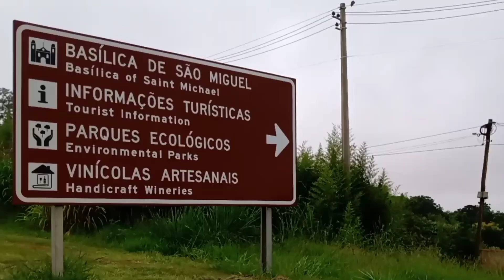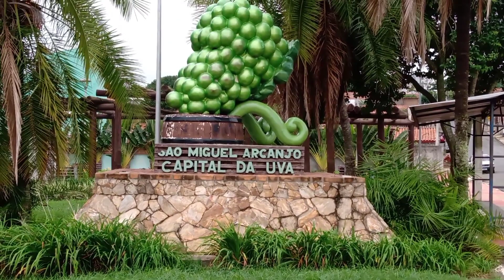SÃO MIGUEL ARCANJO - "CIDADE INCRÍVEL" - SÃO PAULO - BRASIL 🇧🇷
UMA CIDADE INCRÍVEL DO INTERIOR PAULISTA -  BRASIL 🇧🇷

Olá amigos, sejam bem vindos a mais um vídeo do canal familiariosnaestrada, você é nosso convidado a conhecer uma cidade incrível do interior Paulista, conhecida como a capital da uva. SÃO MIGUEL ARCANJO, Está localizada na região de Sorocaba e Piedade, distante 180 km da capital, com uma população estimada de 32.859 habitantes, conhecida como a Capital das uvas  Itália e Rubi, se gostar do vídeo se inscreve no canal, deixa o like e compartilha, obrigado.

Assista também outros vídeos do canal familiariosnaestrada, com lindas cidades para uma visita legal com a família.

Agradecemos pela sua visita,

Obrigado.